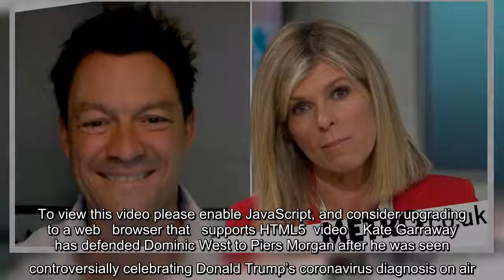✅ Kate Garraway defends Dominic West celebrating President Trump’s coronavirus diagnosis